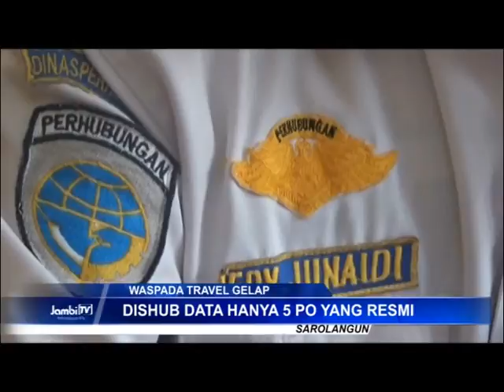Waspada Travel Gelap, Dishub Data Hanya 5 PO Yang Resmi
Travel gelap marak di Kabupaten Sarolangun. Dari puluhan keberadaan travel yang beroperasi, Dinas Perhubungan mencatat hanya ada 5 PO yang resmi.

Facebook.com: Jambi-TV
Youtube.com: JambiTV Kebangaan Kito